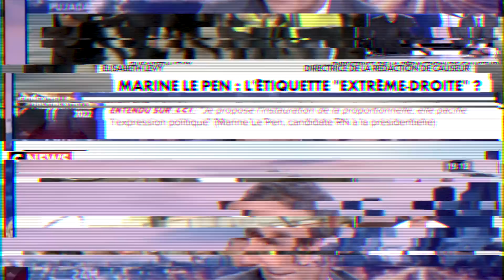On « récompense » le pire de 2022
Réélection de Macron, 49-3, Coupe du monde au Qatar, violences sexuelles, Cyril Hanouna, polémiques en carton... 2022,c'était quand même un sacré truc, et rarement pour le meilleur. Alors, pour la dernière chronique de l'année, La tête dans le flux a décidé de récompenser le pire de l'année politico-médiatique. Et y a de la compétition.

📣 SUIVEZ L'HUMANITÉ !